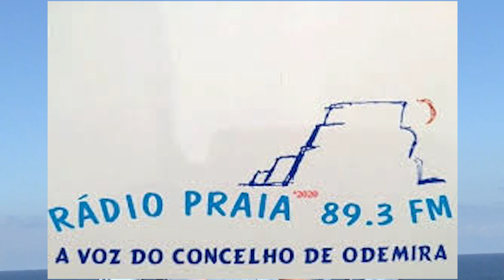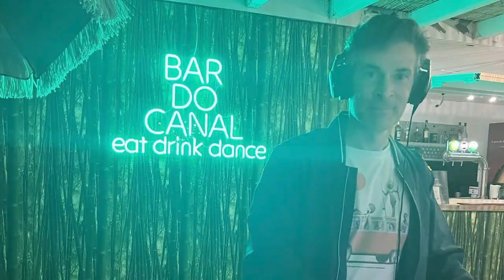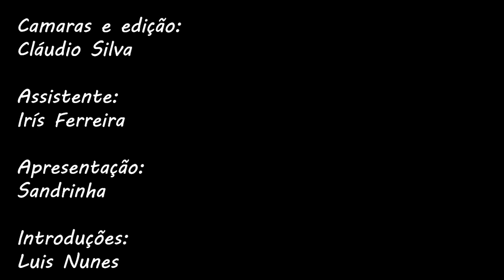Sandrinha à conversa com... João Machado - 35 de Música!